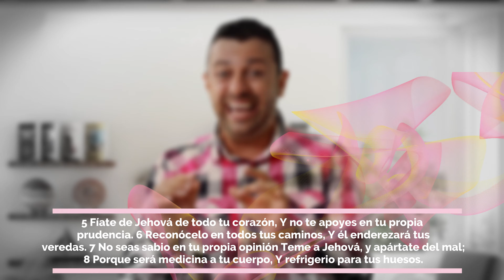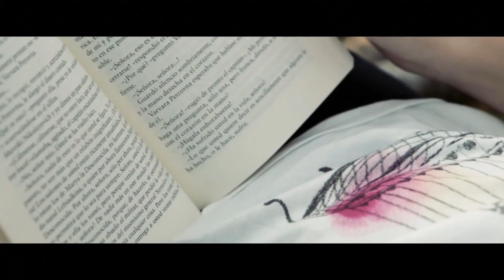Monólogos de un corazón desagradecido.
Todos los seres humanos mantenemos una conversación constante e intensa con nosotros mismos, Podríamos decir que es la persona con la que más hablamos.
En esa conversación interna es donde definimos muchas cosas; una de ellas es nuestro estado emocional. Es decir es en medio de ese monologo  donde permitimos que nos inunde un caudal de desesperanza o que nos invada un torrente de fe.
No son en última instancia las circunstancias las que definen nuestro estado emocional, sino esta conversación interna. Ella  determina también nuestra reacción final frente a lo que vivimos.
Hoy echaremos un vistazo por el lente del salmo 103 para revisar por que la mayoría de nosotros luchamos con la ingratitud y como podemos vencer en esta lucha.

Encuentra nuestro contenido de podcast en Spotify como pastor Edwin Zuluaga